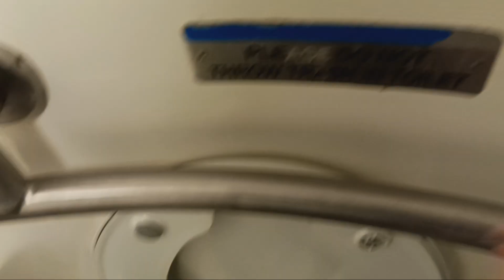MTA Long Island Railroad M7 restroom